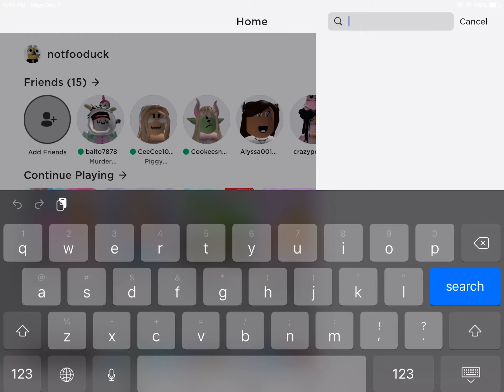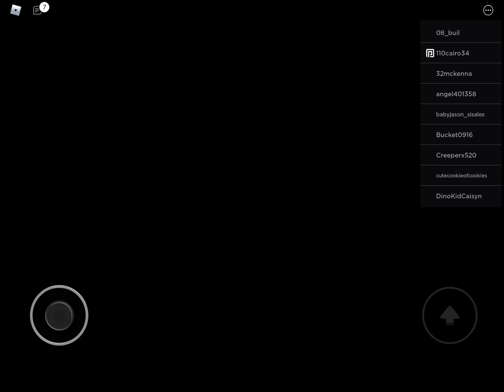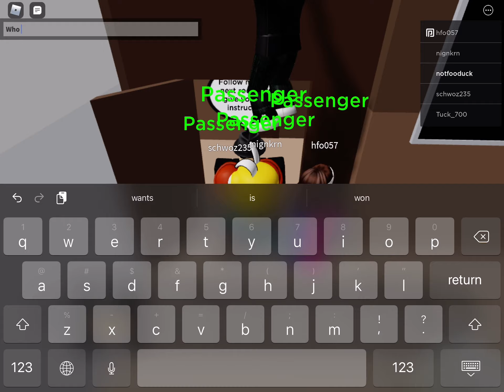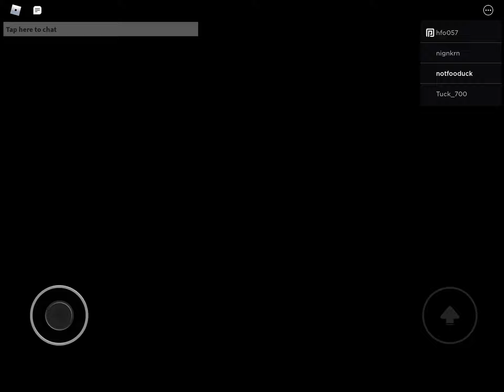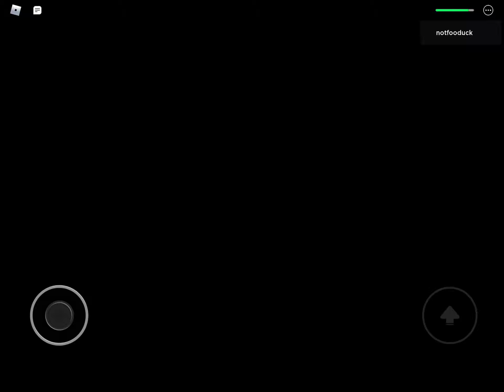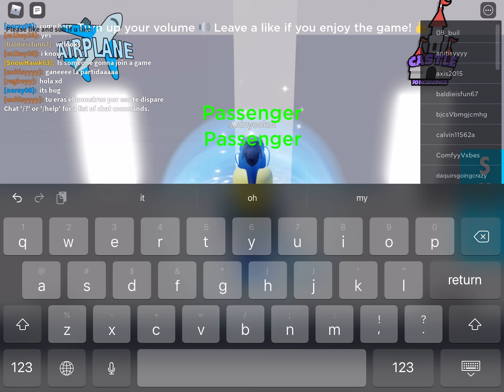Sorry I don’t have my mic on sorry/airplane story 2